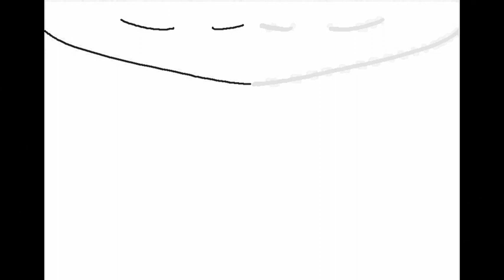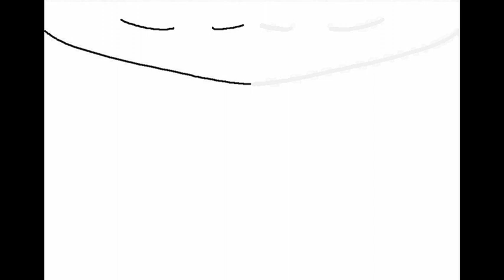Lama Waaien - Embryoid [Minimal Animation Experiment0001]